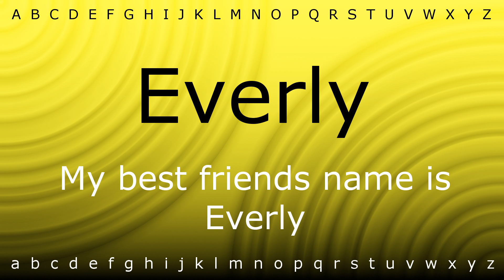This is how to pronounce 'Everly' with Zira.mp4